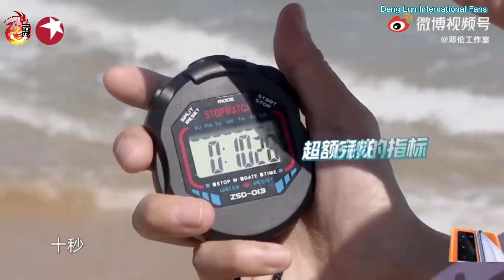See Deng Lun surfing in Go Fighting! S7 EP11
🎥 Go Fighting! S7 EP11 - Island Treasure Hunt (Sanya) 🏄‍♂ See how Deng Lun surfs 🏄‍♂

🍀 Credit: 邓伦工作室 @ Weibo
🍀 English subtitles : Fern
🍀 Song: Can't Stop Me Now
      Singer: Oh The Larceny
⛔️ Please share / repost with full credit